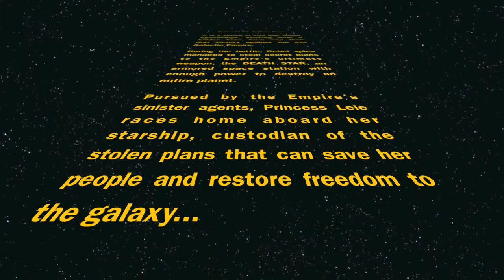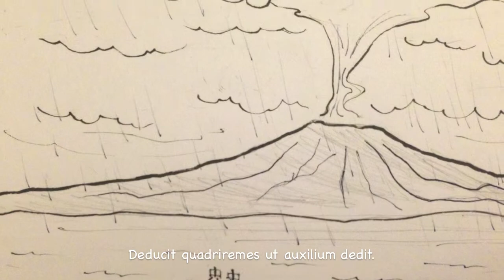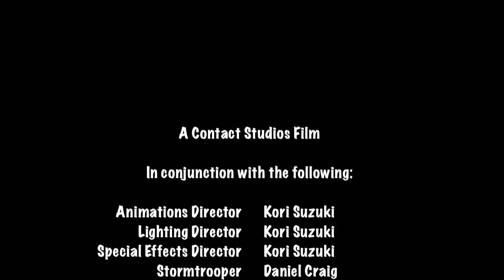Pliny the Elder